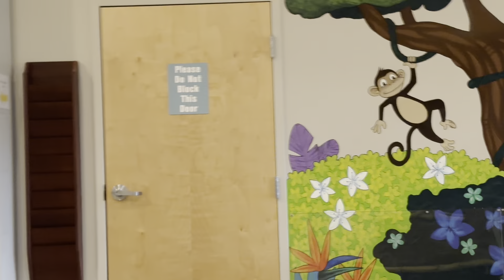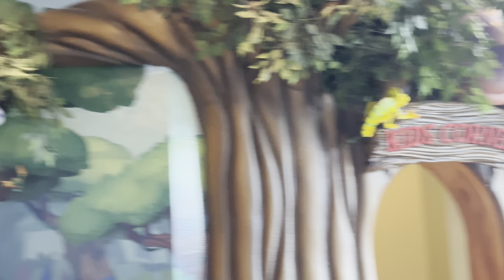dental Doctor animals decoration Jia chicho